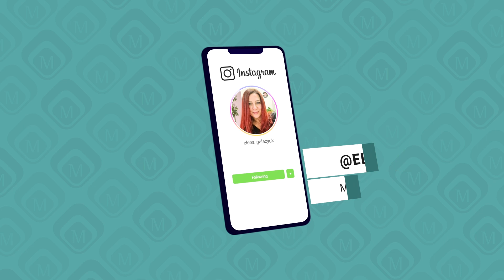Aqua and Glass - Elena (Season 8 Show 5)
Elena Galazyuk is our trainer from Venice Italy and she is very talented and makes beautiful nails and nail art!